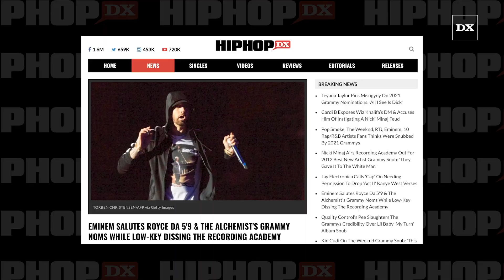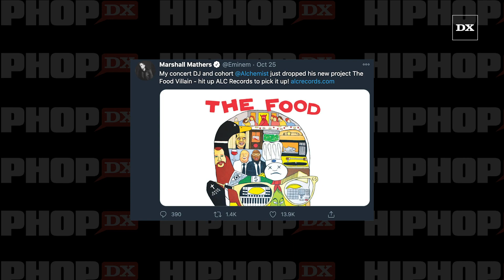Eminem Salutes Royce Da 5'9 & The Alchemist's Grammy Noms While Low Key Dissing The Academy